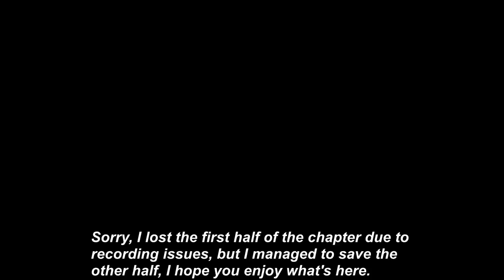The Last of Us Remastered Survivor Difficulty - The Quarantine Zone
Welcome back to the next part, I apologize for the first half of the chapter being cut off but there was nothing I could do, I hope you guys enjoy what is there.